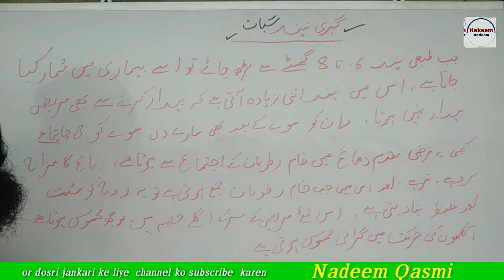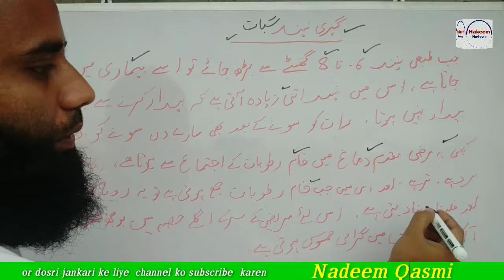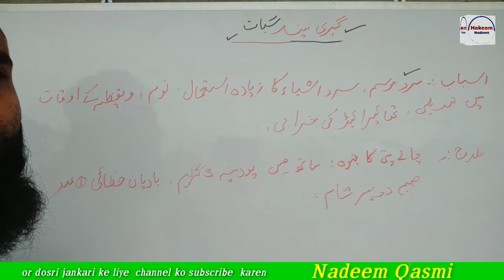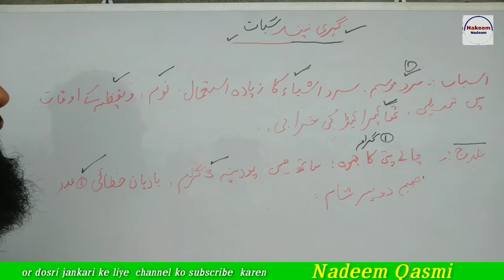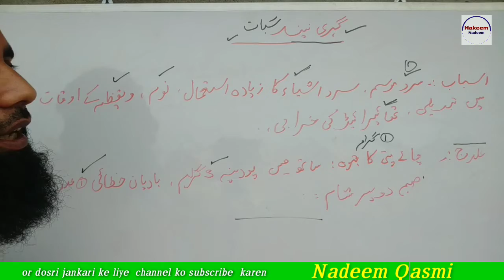hypersomnia ke symptoms।ziyada sone ka ilaj। ज्यादा नींद आने के कारण।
neend ka ziada ana
neend ka bahut aana
neend jyada aana
jyada neend aane ka ilaj
neend ka zyada ana ilaj
ziada neend ka ilaj
bahut neend aane ka karan aur upay
neend jyada aane ki wajah
neend
zyada neend aane ki sabse badi wajha
neend bhagane ka tarika
susti aur zayda neend ka ilaj or wajah